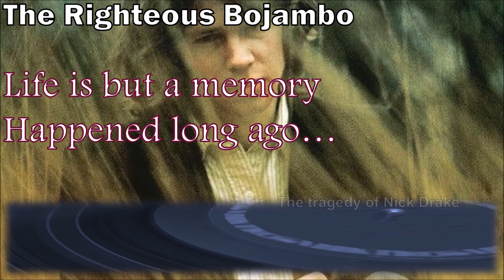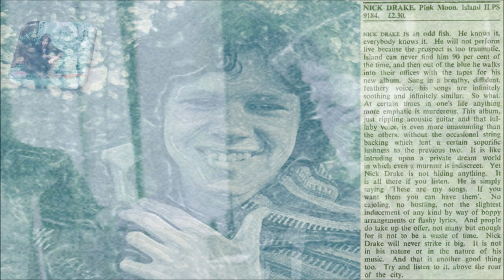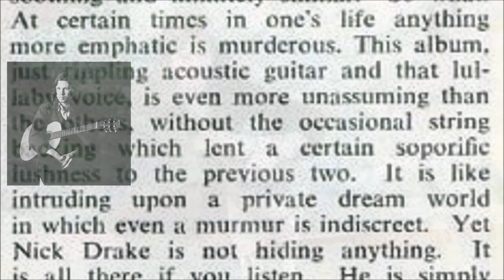The Righteous Bojambo #80 - Life Is But A Memory, Happened Long Ago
The short and sad life of Nick Drake, his art and his bittersweet legacy.